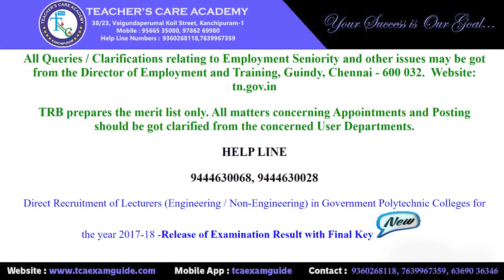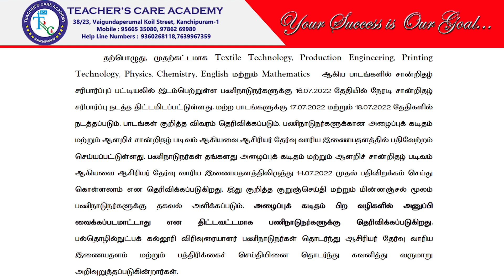சான்றிதழ் சரிபார்ப்பு தொடர்பாக TRB-ஆல் இன்று (12.07.2022) வெளியிடப்பட்ட முக்கிய அறிவிப்பு